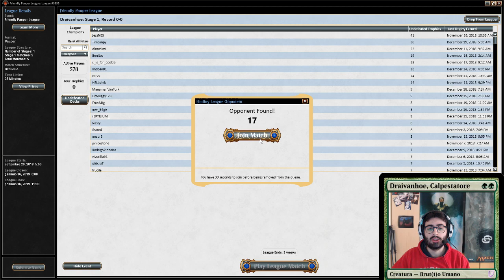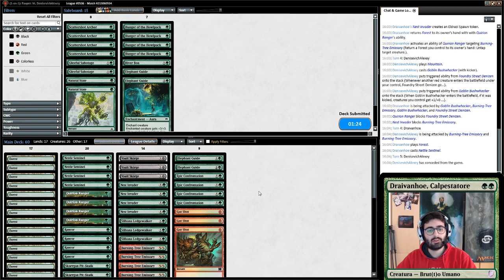DALLE STALLE ALLE STALLE EP. 8 (MATCH 1/5) - MONOG STOMPY VS GOBLINS